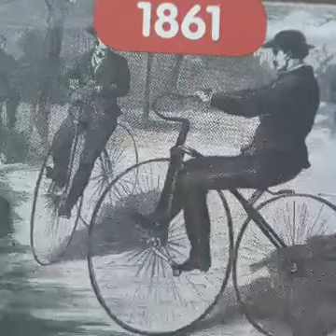A evolução da bicicleta!